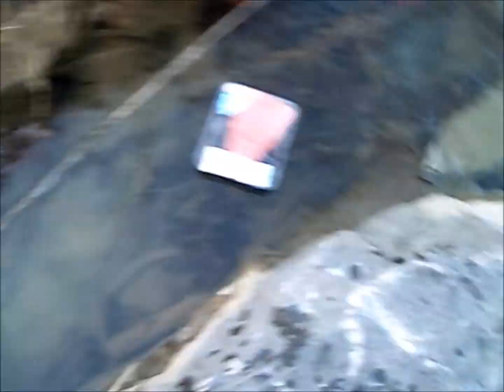Surviving the Extreme Wild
Two strapping fellows survive a lucky skydiving accident, and must learn how to fend for themselves in the wild.

(only 2 wild mustangs and one salmon fillet were harmed in the making of this video)

and